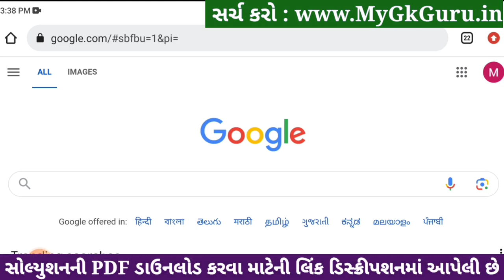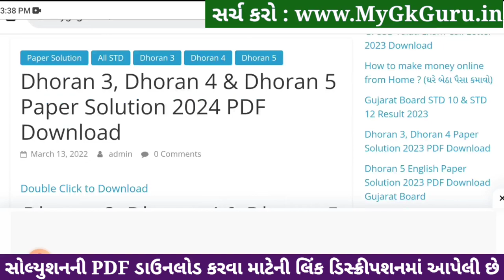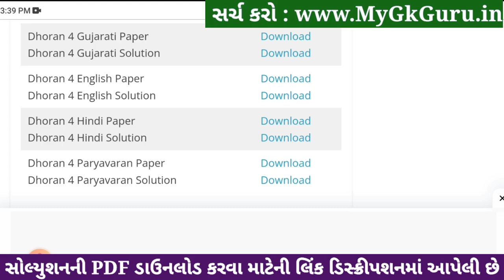std 4 gujarati ekam kasoti 20/1/2024, dhoran 4 gujarati ekam kasoti, ekam kasoti dhoran 4 gujarati